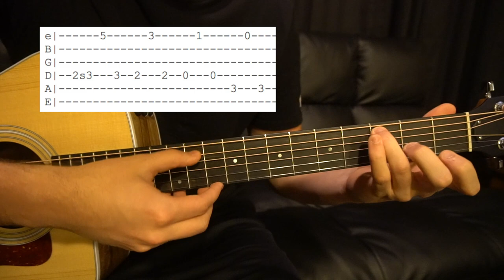Never Not // Lauv // Easy Guitar Lesson (W/Tabs!)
This is a tutorial for Lauv's song "Never Not". The guitar is is standard tuning & there is no capo.